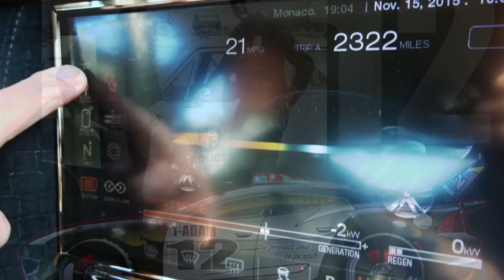HENRIK FISKER reveals his FAVORITE CAR - Fireball Tim